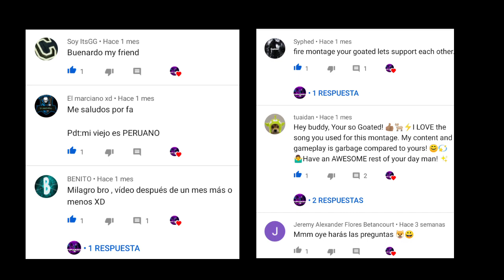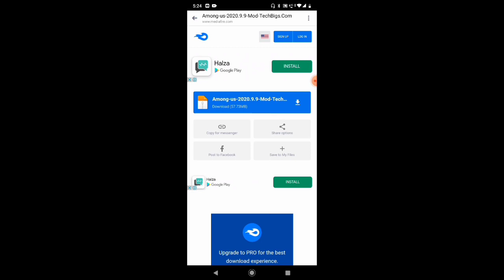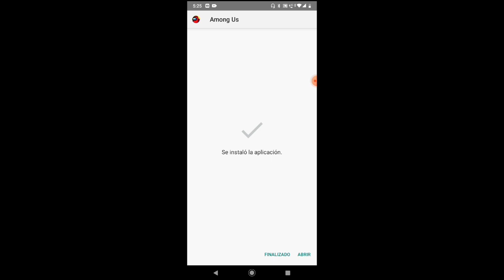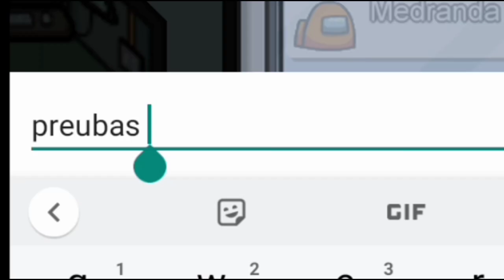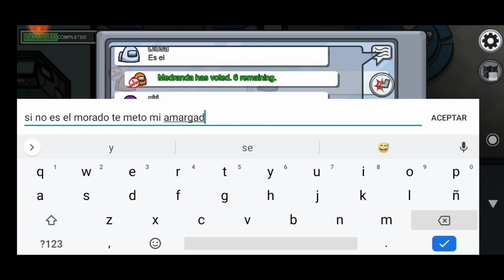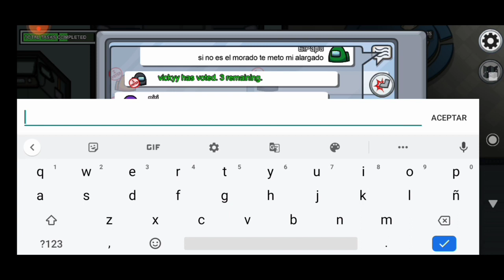Cómo tener todo "Gratis" en Among Us + Gameplay/Papucrack10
Hola gente de youtube como están espero que muy bien el día de hoy les traigo un vídeo el cual puedes obtener todo gratis en among us, perdón por la inactividad pero tuve unos problemas, espero que les guste apoyen me con su like hermanos.

Si este video llega a 80 likes subo el día domingo un YTPH.
Gracias por su apoyo y un saludo a todos ustedes.